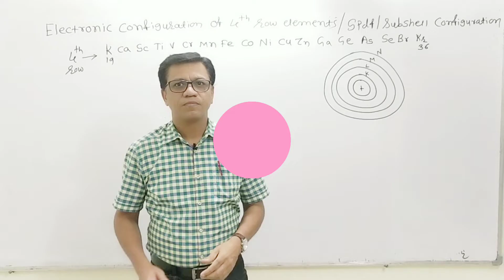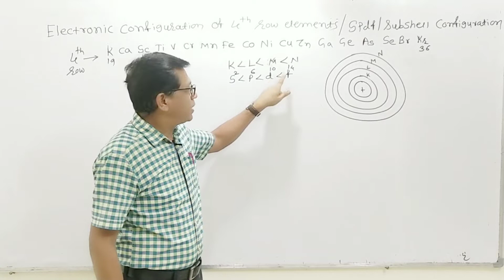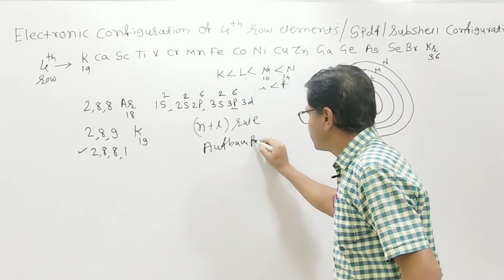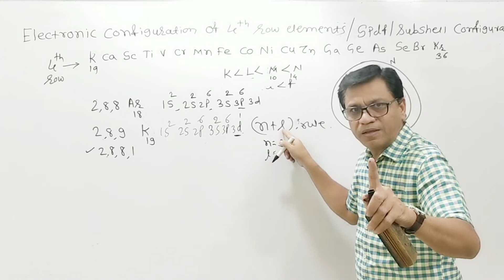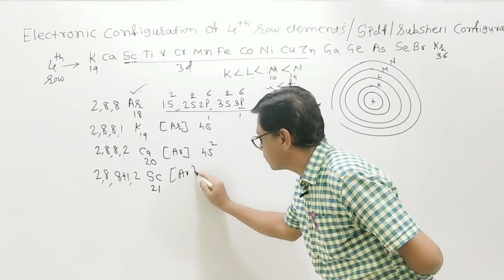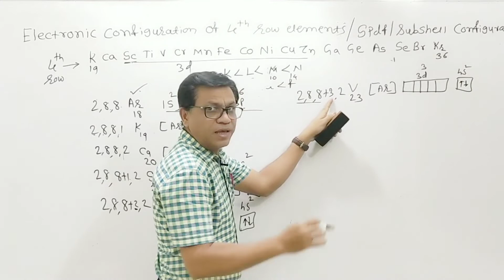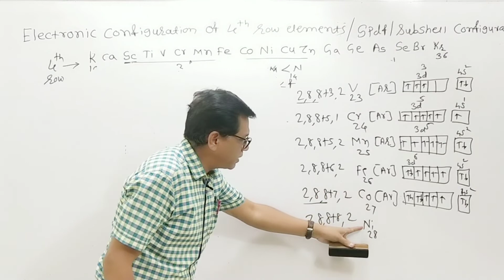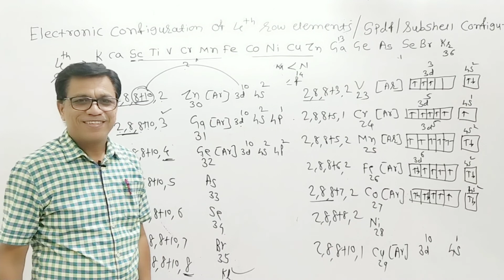Electronic Configuration Of 4th row elements. NCERT (spdf/ subshell configuration)